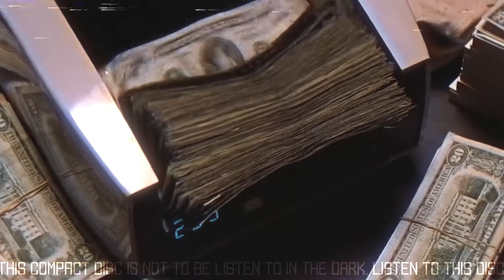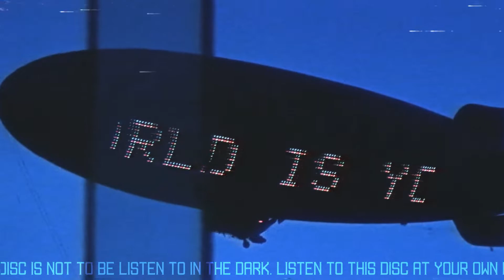✦ SOUDIERE - THE WORLD IS YOURS ✦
SOUDIERE - THE WORLD IS YOUR + SCARFACE (1983)

▶▶ SOUDIERE

▶▶ ANXN

▶▶ Você me procura?!